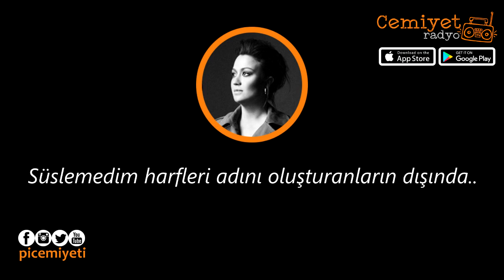Pi Cemiyeti - Dayan yüreğim, dayan.. - Evet Ne Söylüyoduk